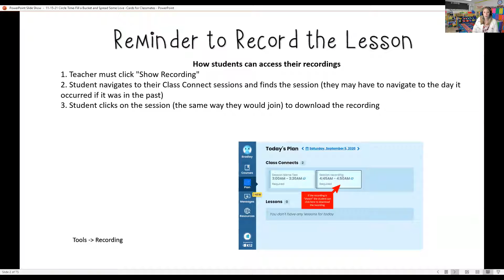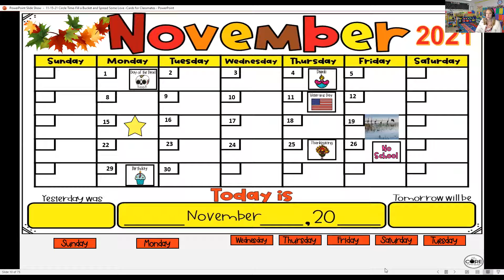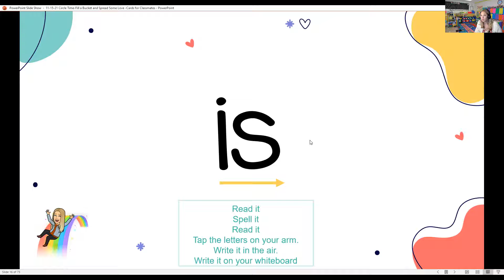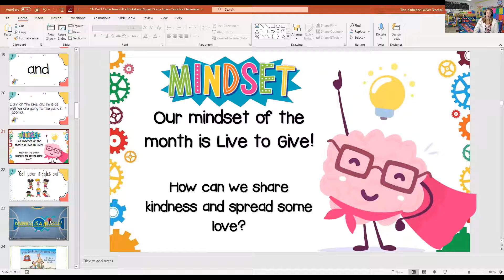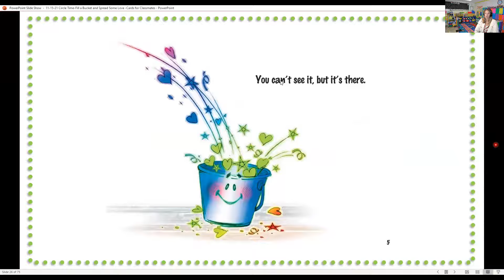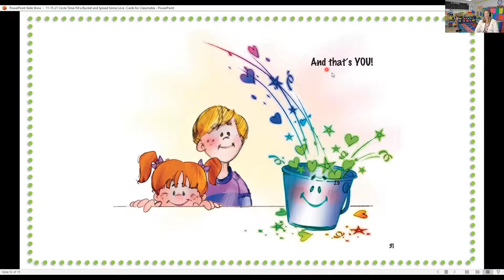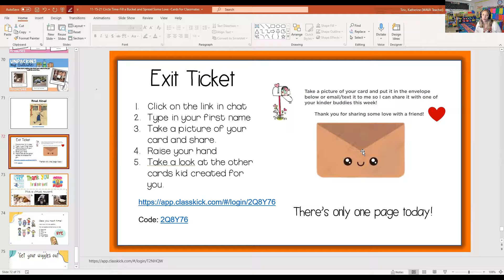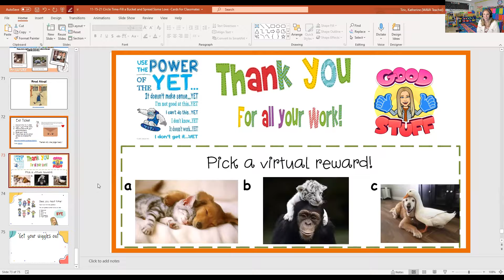Circle Time 11-15-21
Hi Kindergarteners,
Today my power went out so I am sharing the lesson with you here. I hope to see you tomorrow!
~Mrs. Tiric